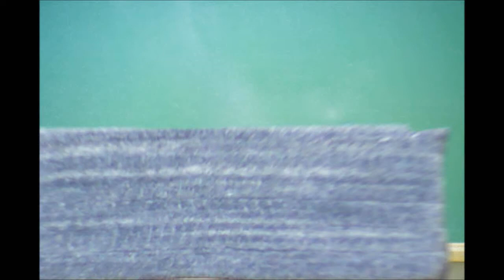Syd the Kid with Brennan Sonne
Syd caught up with Asst. Coach Brennan Sonne before the playoffs to ask about returning to Everett, coaching in China and grill him with some 'Tips trivia. Plus - remember that penguin question from the Coach Constantine interview?